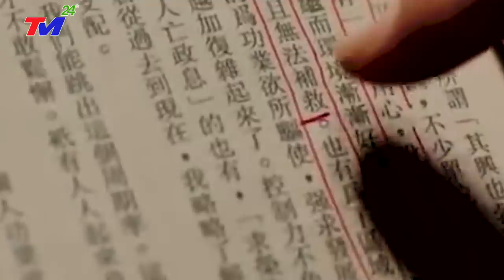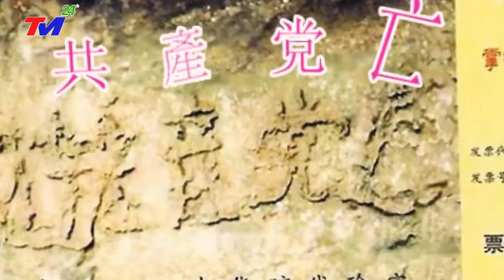8/3 Cả Trung Quốc RƠI VÀO HOẢNG LOẠN Khi NGƯỜI NGOÀI HÀNH TINH bất ngờ xuất hiện phá vỡ ĐẬP TAM HIỆP